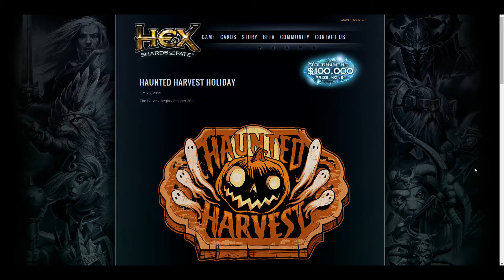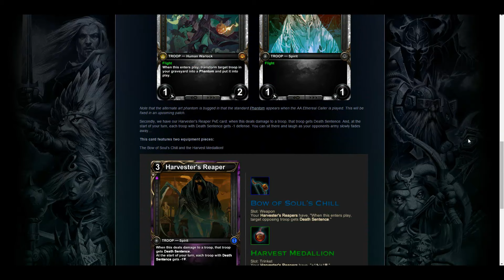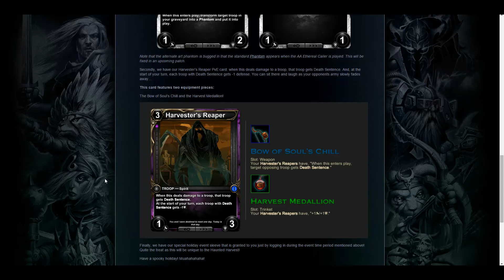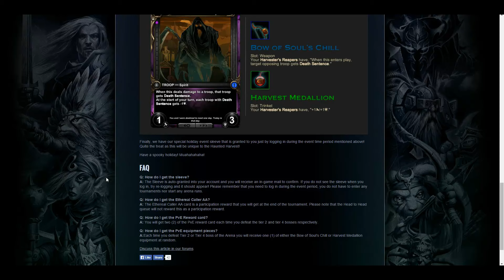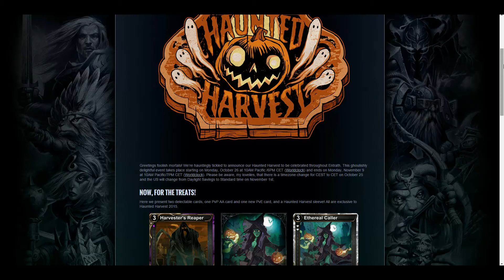HEX Shards of fate fr - Spooky Scary